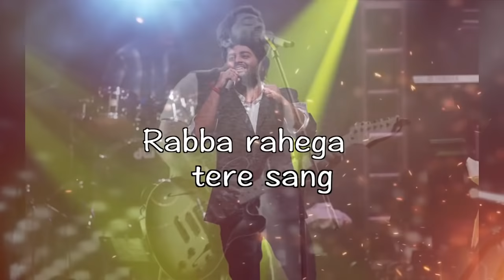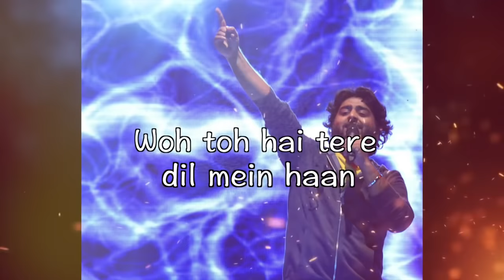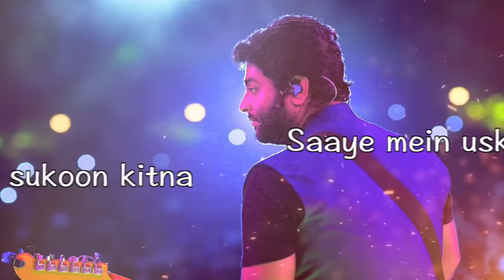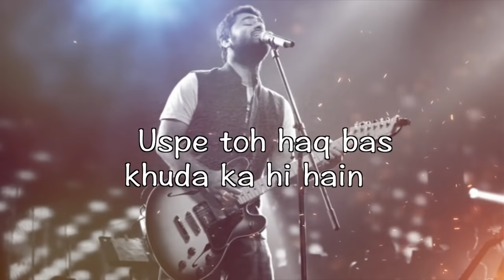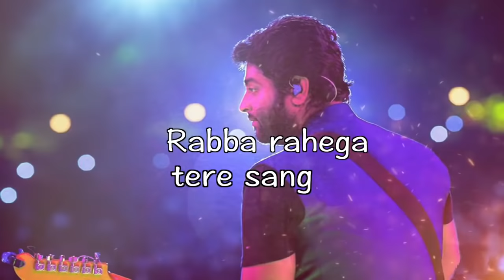Neki ki raah pe tu chal song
Christian song by arijit singh😊😊😊